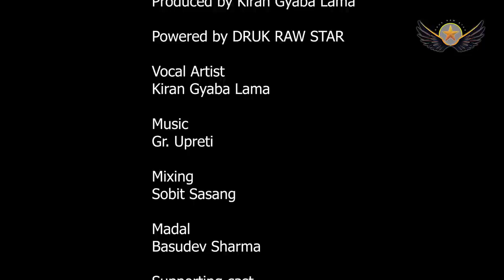Hawa Siriri By Kiran Gyaba Lama | Starring Kalden Dorji & Phuntsho Choden | Bhutan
Song: Hawa Siriri
Vocal: Kiran Gyaba Lama
Starring: Kalden Dorji ft Phuntsho Choden
Music/ Lyric: GR Upreti
Mixing: Sobit Sasang
Director: Tshering Namgyel
Editor: Rinchen Wangdi
Live Madal: Basudev Sharma
Make up: Bidhya Chettri
Produced by Kiran Gyaba Lama
Powered by Druk Raw Star